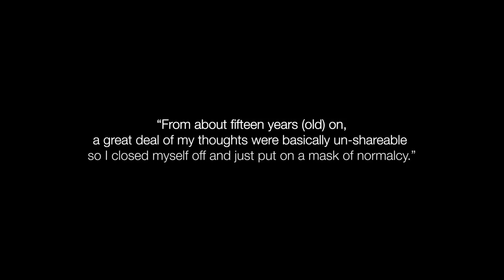Psychology of a Serial Killer (the Jeffrey Dahmer Story)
Dahmer’s story makes for a chilling example of a psychopath whose appearance of normalcy played a huge part in his ability to get away with so many atrocities. Yet, it is also this facade that causes us to wonder how a person who seems perfectly normal on the outside could commit such outrageous acts of violence. We want to look into the eyes of these individuals to get a glimpse of why they are the way they are. We want to understand the psychology of a serial killer.